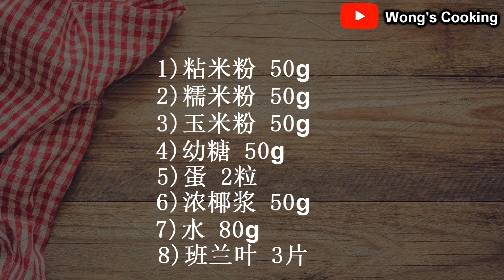蜂窝饼 酥脆蜂窝饼 - 不必花大钱，简单易做的新年饼! Crispy Fried Honeycomb Cookies | Kuih Loyang | 新年必吃 #98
Simple & Easy

材料
1)粘米粉 50g
2)糯米粉 50g
3)玉米粉 50g
4)幼糖 50g
5)蛋 2粒
6)浓椰浆 50g
7)水 80g
8)班兰叶 3片
9)食油 1茶匙
10)盐 1/2茶匙
11)白芝麻 20g

Ingredients
1)Rice Flour 50g
2)Glutinous Rice Flour 50g
3)Corn Flour 50g
4)Fine Sugar 50g
5)Eggs 2
6)Thick Coconut Milk 50g
7)Water 80g
8)Pandan Leaves 3
9)Oil 1 tsp
10)Salt 1/2 tsp
11)White Sesame 20g

想要知道更多的食谱？
Interested to know more recipe?

家乡风味 Chinese Traditional Cuisine 🥡🥡🥟🥟🍙🍙🍚🍚